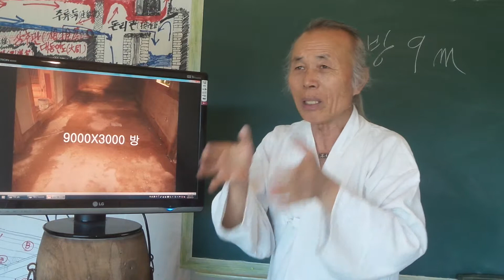구들(온돌)놓기강좌 Korea heating under gudeul room / 159 아주큰방(9mX3.3m) 구들놓기 결과